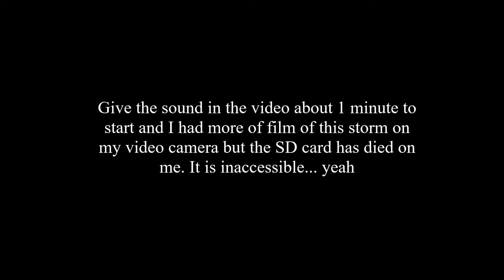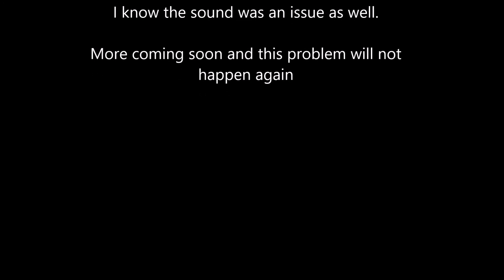NYC STORM, 7 18 16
My footage from my cellphone during a livestream when I was filming a storm that was to my south of me, I got hit by the outar bands but what pisses me off is that my video camera caught it good by the SD CARD for the video camera is inaccessible.. The video is there but I can't get the video off, I can't even format the SD Card.. It sucks but it is okay because there is another threat of more storms and this time I am 100% prepared to not only chase but to record it as well.